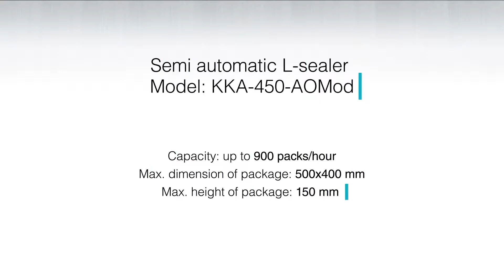Automatyczna zgrzewarka kątowa KKA 450 Mod STROJPLAST